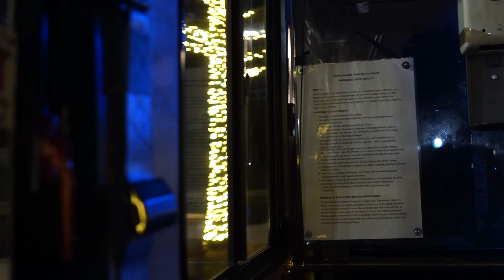recorrido por el lago woodlands texas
en esta ocasión les tengo este bonito video donde te muestro la mejor área de Houston texas para pasear de noche the woodlans en esta área hay un hermoso lago y la zona donde están los restaurantes mas exclusivos espero lo disfrutes